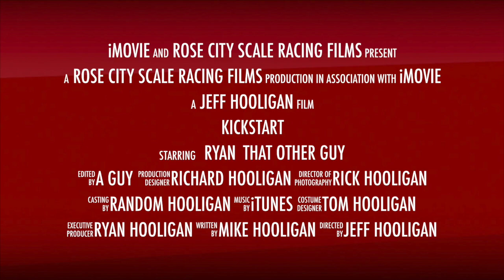Kickstart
Timezone Grand Prix 2015 Trailer